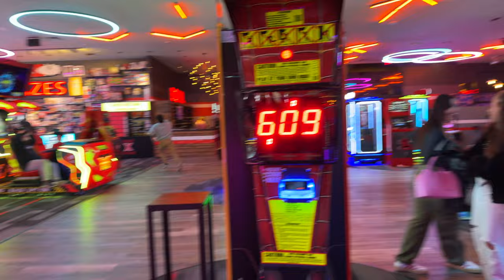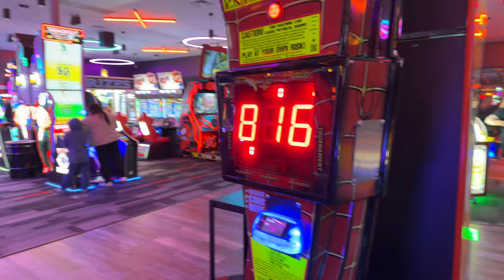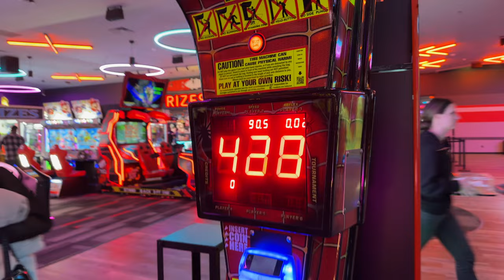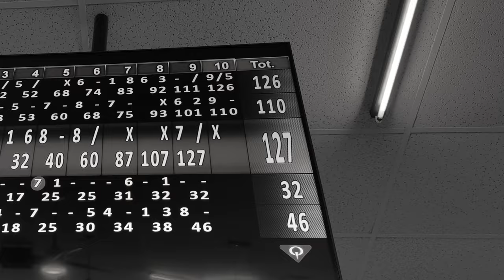SPECIAL VLOG: Joel's Birthday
My Pinoy bruv celebrated another trip around the sun, and the crew came through. Check out the Taylor Swift themed birthday filled with bowling, life sized hungry hippos, Batman, ego check on the punching machine, and a bowling game where someone loses by one point on the last bowl?